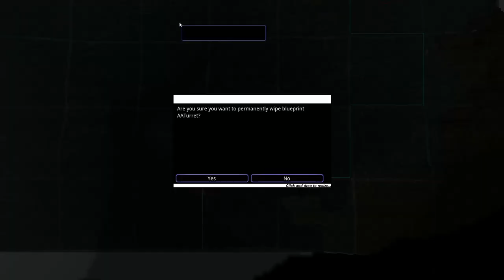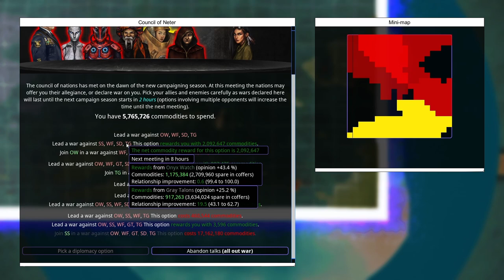A Hostile Takeover | From the Depths w/ Elly | Ep.26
One war might be over, but the Empire will not slow its crusade of the factions of Neter.

For those interested, our fleet is as follows (this list will be updated as the series progresses):

• HMS Pike - small multi-purpose vessel (MIA)
• Stridsbåt 1M "Grodan" (Swedish for "the frog") - small hydrofoil missile gunboat
• Stridsbåt 2M "Paddan" (Swedish for "the toad") - small hydrofoil missile boat
• HSwMS Karolin - small multi-purpose ship
• HSwMS Strömstad - small cruise missile submarine
• HSwMS Oscar II (named after Swedish king Oscar II) - medium all-purpose broadsider ship
• HSwMS Vasa - all-around upgrade of the Oscar II
• HSwMS Rehnskiöld (named after renowned Swedish general Carl Gustav Rehnskiöld) - medium aircraft carrier equipped with three missile jets
• HSwMS Karl XII / "Magnet" (named after Swedish king Karl XII, aka Carolus Rex) - massive all-out assault battleship